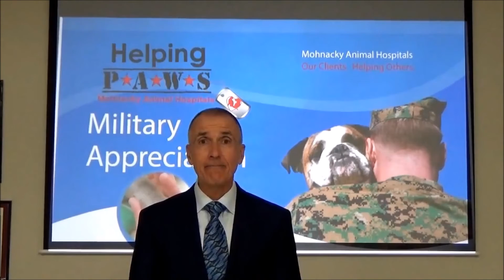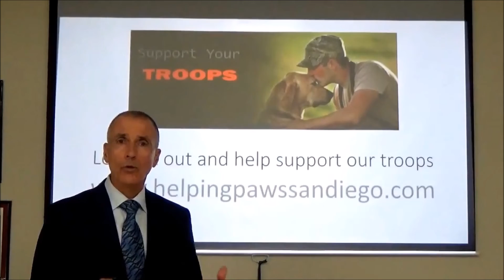Vets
One of our special clients, a retired Marine and Navy service man, created this video for Mohnacky Animal Hospitals.